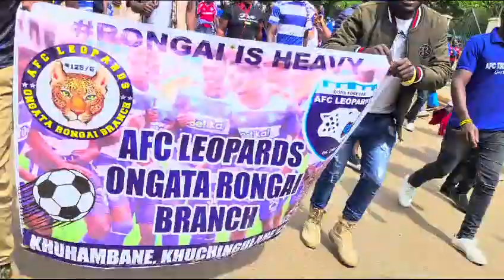BEING AFC LEOPARDS FAN IS FUN